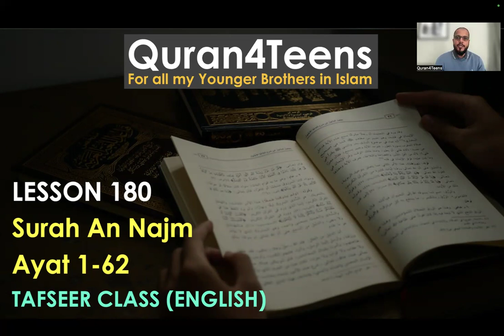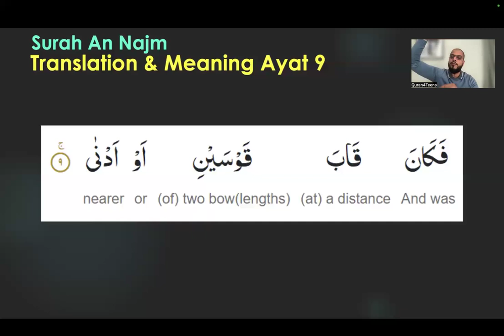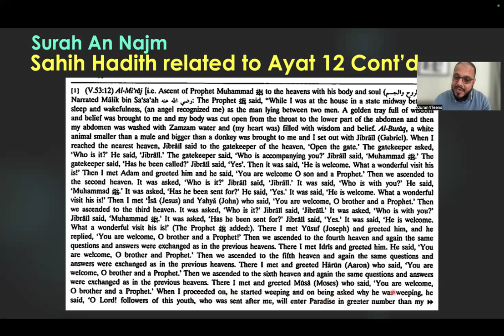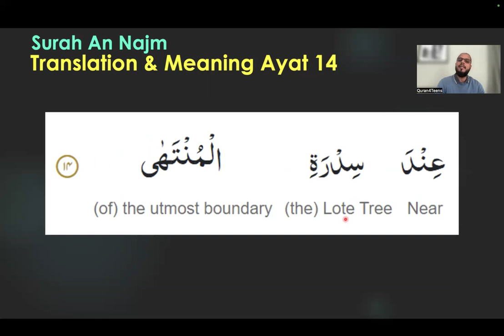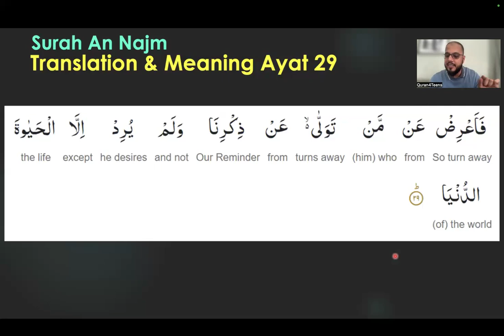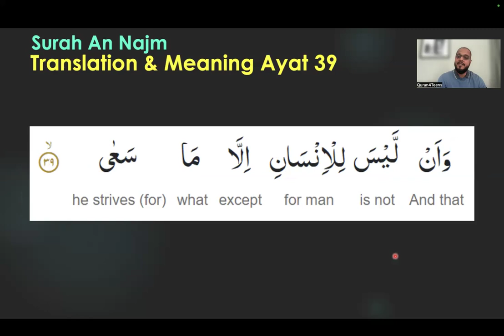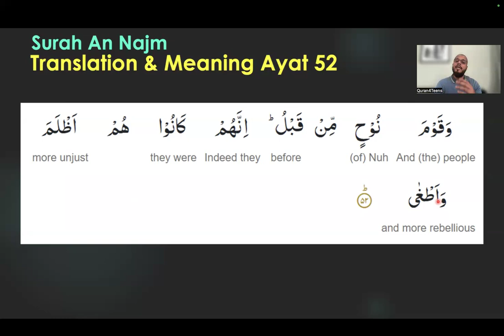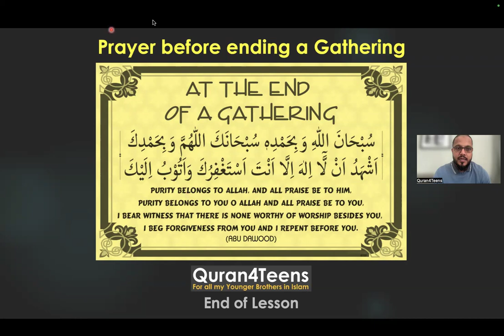Quran4teens Lesson 180 Surah An Najm 1-62 Understand Quran Islam Faith Easy Lecture Teenagers Youth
Alhamdolillah we covered Quran4teens Lesson 180 Surah An Najm 1-62.

May Allah SWT give us gift of guidance and keep us steadfast. Ameen!
Below is AI-generated content may be inaccurate or misleading. Always check for accuracy.

Next steps
• All attendees to perform prostration (sujood) after the class due to last ayat of Surah being Ayat al Sajdah
• All attendees to pray 5 times daily as enjoined upon Muslims.
• All attendees to believe in both Allah and the Day of Judgment as mandatory aspects of faith.
• All attendees to avoid following worldly desires that go against Islamic guidance.
• All attendees to reflect on the parallels between those who rejected Islam in the past and those who reject it today.
Summary
Exploring Surah an Najm's Themes
Quran4Teens initiated a new Surah, Surah an Najm, which has 62 verses and is believed to have been revealed in Mecca. The Surah is divided into four main topics: the divine affirmation of the revelation, challenges to false beliefs, accountability, and the sovereignty of Allah. Quran4Teens also discussed the significance of the star in the first verse, explaining that it was used by Allah to protect the revelation from Shayatin. The discussion was part of a broader exploration of the Surah's themes and their implications for believers.
Revelation, Holy Prophet SAW, and Belief
Quran4Teens discussed the revelation received by the Holy Prophet Muhammad SAW, emphasizing that it was not from his own desire or will. The revelation was from Allah, and the Holy Prophet SAW was merely a messenger. The discussion also touched on the Holy Prophet's SAW encounter with the angel Jibril, who was described as mighty and powerful. The Holy Prophet's SAW belief in the revelation was strengthened by his personal experience of seeing the angel. Quran4Teens also referred to a Hadith about the Holy Prophet's SAW journey to the heavens, emphasizing the importance of belief and conviction in the face of revelation.
Prophet Muhammad's SAW Journey to Heaven
In the meeting, Quran4Teens discussed the Prophet Muhammad's journey to the heavens, where he met various prophets and received wisdom and belief. The journey involved ascending through the seven heavens, with each stop involving a series of questions and answers. The Prophet Muhammad SAW was given a gift of 50 prayers, which were later reduced to five daily prayers due to the difficulty of the task for his followers. The conversation ended with a discussion about the garden of the highest Jannah, where the Prophet Muhammad SAW saw the signs of his Lord Allah. The key action item for the attendees was to ensure they are delivering the five daily prayers on a daily basis.
Comparing Disbelievers Across Eras
Quran4Teens discussed the similarities between the disbelievers and rejecters of Islam in the past and those who reject Islam today. They highlighted how people in both eras used false gods and beliefs to justify their actions and desires, such as wealth and power. Quran4Teens also emphasized that people today often reject Islam to fulfill their worldly desires and create their own laws, rather than following the guidance of the Quran and the Sunnah.

Belief in Allah and Judgment Day & Afterlife
Quran4Teens discussed the importance of belief in Allah SWT and the Day of Judgment. They argued that a perfect God cannot allow injustice, and therefore, there must be a day of judgment where justice is established. They emphasized that Allah SWT, being the perfect and all-powerful God, takes it upon himself to ensure justice in the afterlife. They also clarified that the belief in Allah SWT and the Day of Judgment is mandatory and that Allah has the power to punish those who have committed injustices.

🌠 *Content:*
🔍 *Program Details*
⏰1:30 - 2:30 pm (KSA Time)🇸🇦
⏰2:30 - 3:30 pm (UAE Time)🇦🇪
⏰3:30 - 4:30 pm (PAK Time)🇵🇰

*Fees - FREE